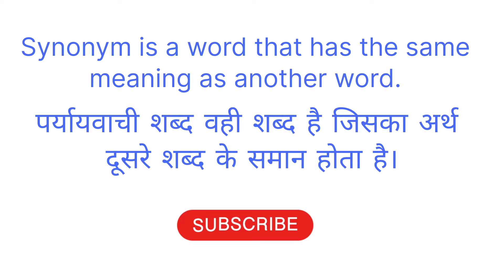synonym का हिंदी में मतलब||synonym meaning in hindi